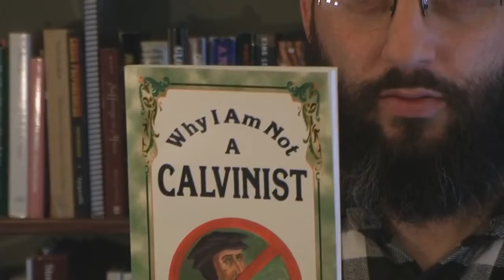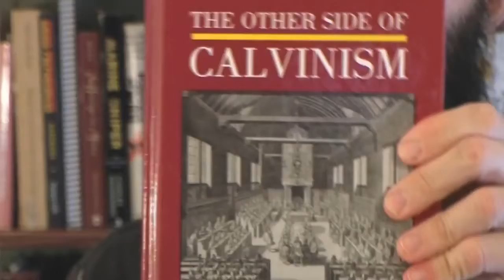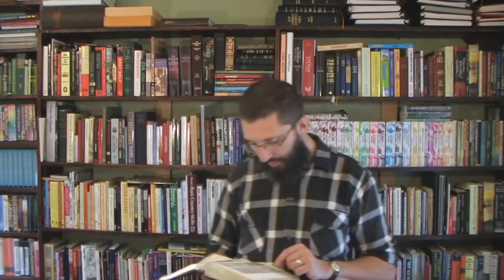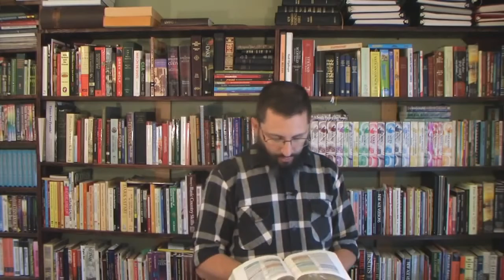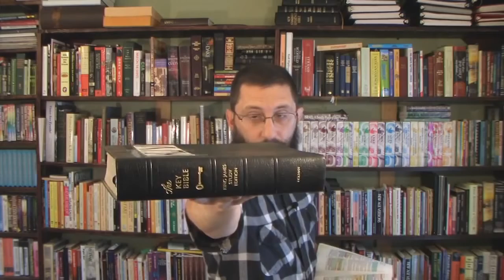Predestinated To NOT Be A Calvinist - Bryan Denlinger